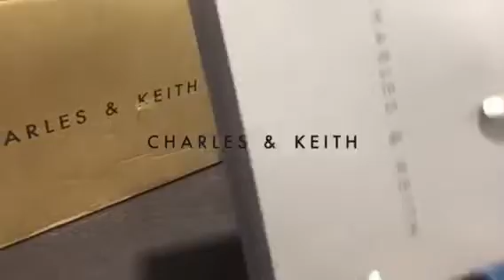CHARLES AND KEITH (SINGAPORE) UNBOXING & HAUL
Hey everyone! :)

Today I am going to share my experience of shopping from Charles and Keith  and  I'm loving the product I got.

Check below the link to buy them.

Charles and Keith

Share you experience if you are using any of Charles and Keith Product.

Words of wise